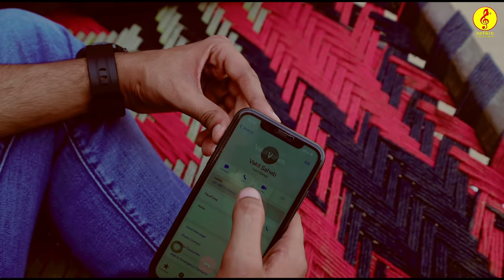Lucky Jatta | Pargat Kotguru | Kamal Bawa | Best Pre-Wedding Song 2022 | Latest Punjabi Songs 2022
Lucky | Jatta | Pargat Kotguru | Kamal Bawa | Official Video | New Punjabi Song | Latest Punjabi Songs 2022

Song : Lucky Jatta
Singer : Kamal Bawa ft Pargat Kotguru
Lyrics : Pargat Kotguru
Director : Shaiman
Producer : Pratik Mahendru & Ashwani Budhraja
Editing & DI : Gagan Bhamra
Starring : Karan Sammi And Megha Sharma
Label : Befikre Enterrtainment